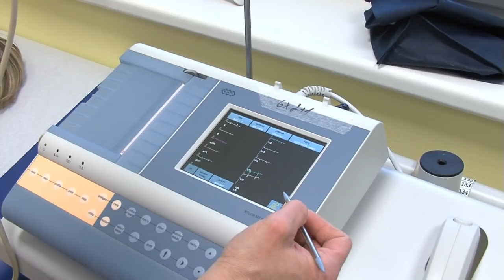abdominoplasty_successSTORIES_OB CARE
abdominoplasty procedure led by Dr. Jaroslav Moravec at OB CARE, centre for plastic surgery in Prague